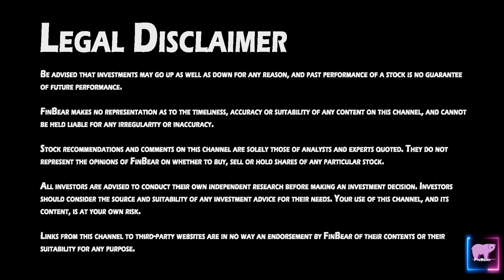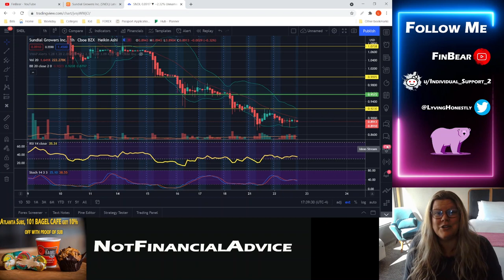Sundial Growers (SNDL): Bottom of handle for cup on the daily?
Be advised that investments may go up as well as down for any reason, and past performance of a stock is no guarantee of future performance.

FinBear makes no representation as to the timeliness, accuracy or suitability of any content on this channel, and cannot be held liable for any irregularity or inaccuracy.

Stock recommendations and comments on this channel are solely those of analysts and experts quoted. They do not represent the opinions of FinBear on whether to buy, sell or hold shares of any particular stock.

All investors are advised to conduct their own independent research before making an investment decision. Investors should consider the source and suitability of any investment advice for their needs. Your use of this channel, and its content, is at your own risk.

Links from this channel to third-party websites are in no way an endorsement by FinBear of their contents or their suitability for any purpose.

All times and dates on FinBear are according to EST.

Packages:
FinBear c/o 101 Bagel Cafe
3455 Duluth HWY
Suite 400